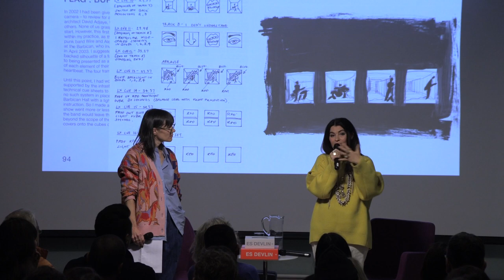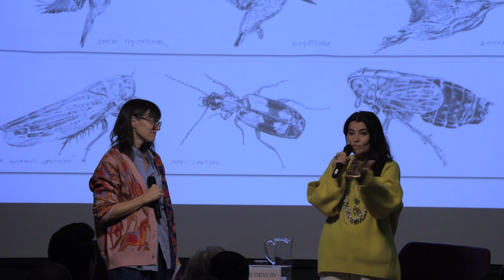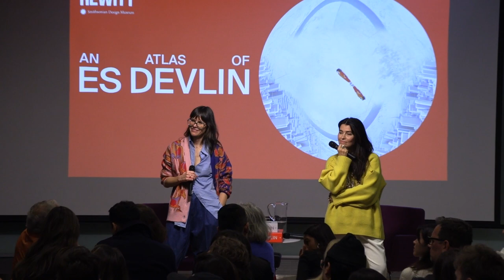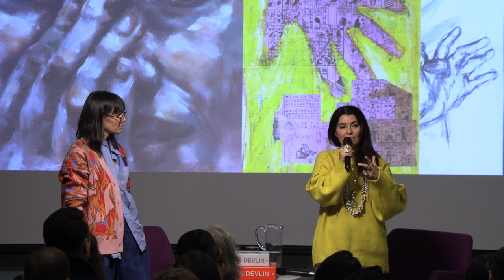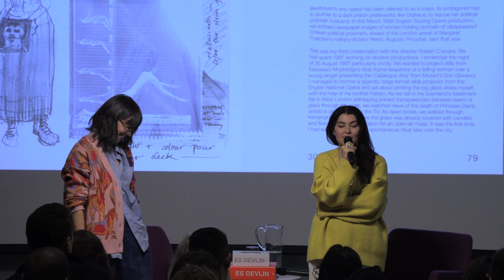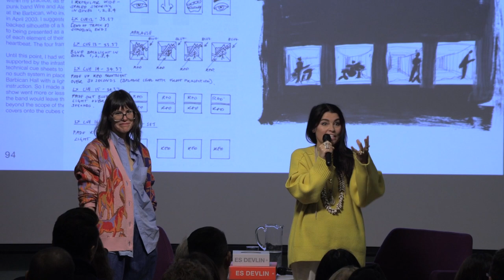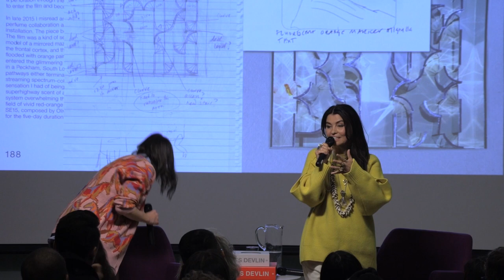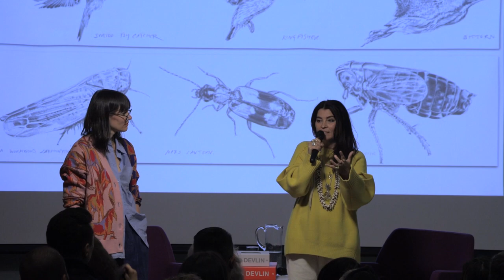AN INFINITE ARCHIVE: A CONVERSATION WITH ES DEVLIN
Es Devlin is an artist and stage designer whose multidisciplinary work spans theater, opera, sculpture, dance, arena concerts, and installations. Devlin’s art brings people together—whether in an intimate theatrical setting or a vast stadium venue—to form what she calls temporary societies, united through the experiences she creates. Join Devlin and contemporary design curator Andrea Lipps as they discuss how together they developed Devlin’s first monographic exhibition, An Atlas of Es Devlin, for Cooper Hewitt, Smithsonian Design Museum alongside its accompanying publication, published with Thames & Hudson. This conversation will touch on three decades of Devlin’s extraordinary creative works and processes. It will highlight the transformative role of Devlin’s extensive archive in shaping the exhibition, the stories it tells about Devlin’s art, and how she invites public participation in her multi-genre, communal works to encourage profound experiences, both individually and collectively.

AN ATLAS OF ES DEVLIN ON VIEW THROUGH AUGUST 11, 2024